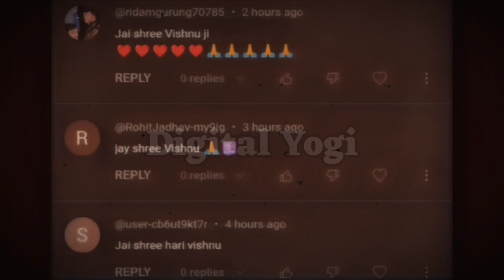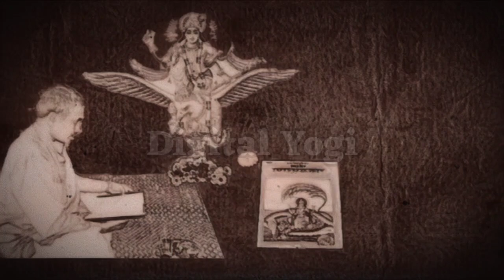मृत्यु के बाद आत्मा के साथ क्या होता है? What happens with soul after death?